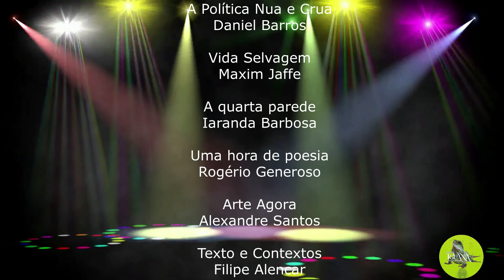CHIEF MARCOS BOMFIM 2022 06 16 Bolsonaro tem que explicar partidários envolvidos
O chief Marcos Bomfim alerta que Bolsonaro precisa explicar o envolvimento de seus partidários